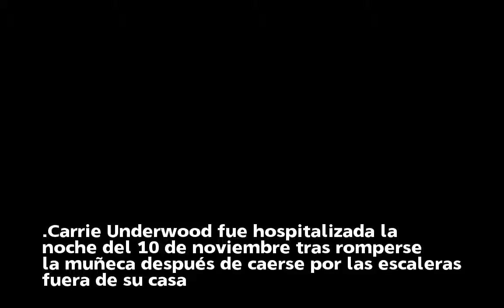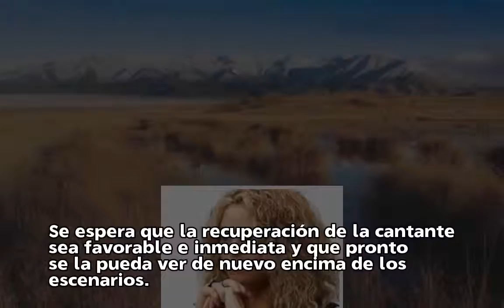Carrie Underwood agradece todo el apoyo de sus fans tras romperse la muñeca al caerse por las escale